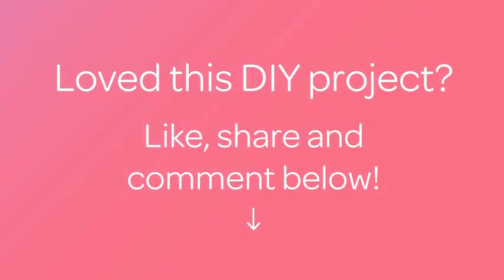Make Cute Crochet Ring Coasters - Home - Guidecentral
About this DIY project:
- Title: Make Cute Crochet Ring Coasters

Supplies:
- 7 curtain rings
- Cotton thread - I used #3
- Crochet hook - I used #4 - 1.75
- White glue
- Scissors